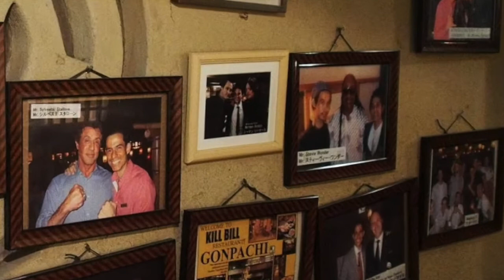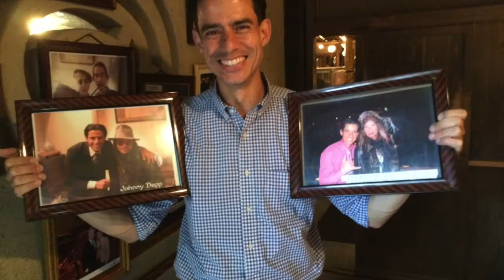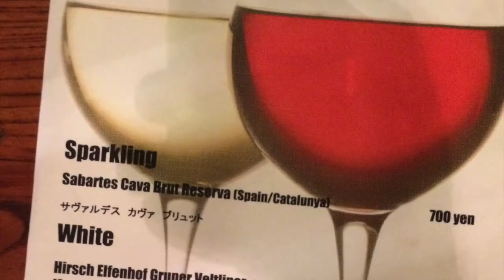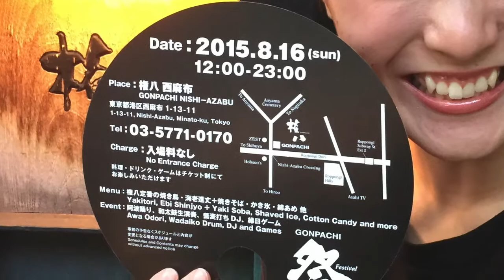TOKYO TURN ON: Gonpachi Matsuri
One of Tokyo's most famous tourist destinations, Gonpachi, the "Kill Bill Restaurant," will be having a big matsuri inside the air conditioned restaurant this Sunday, 8/16. Mater'd Kenji Sato tells us all about it in the this short video tour.